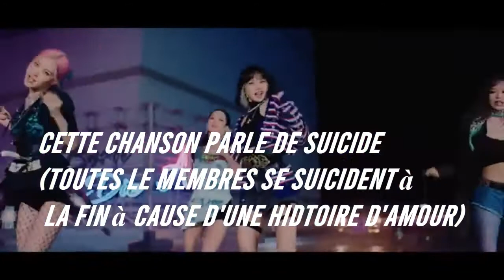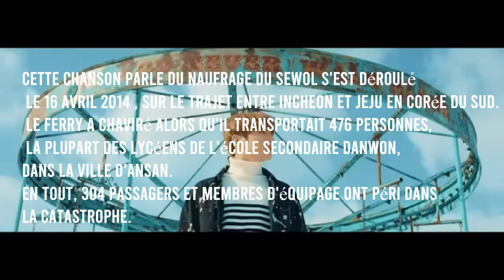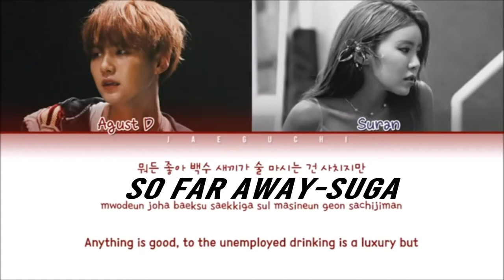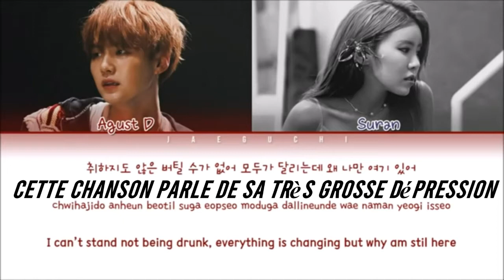Chansons Kpop au sens dark ou triste 💀💖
Actuellement : 666 abonnés
💜// Facts 💜
🧡Prénom : Anna🧡
💚Chanson intro : Still I Fly de Macy Kate & Austin Percario 💚
💗Mes 7 groupes de Kpop préférés : BTS,Blackpink,Loona,Mamamoo,Twice,Itzy,Dreamcatcher 💗
❣Bias : Jimin,Jisoo,Chuu/Jinsoul/Yves,Wheein,Jihyo,OT5,Siyeon❣
💕Autres groupes que je stan : 💕

💙Mes solistes préférés : Sunmi, Jessi,Somi,IU,HyunA,Taeyeon,Taemin,Baekhyun et Kai 💙

💞Les applications de montage que j'utilise : Movie Maker, Minitool Movie Maker et Power Point💞